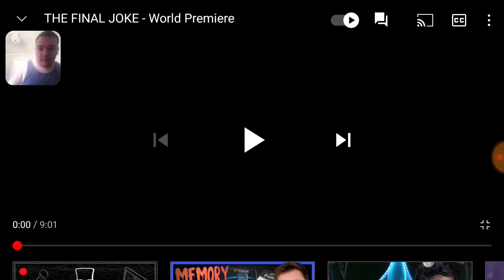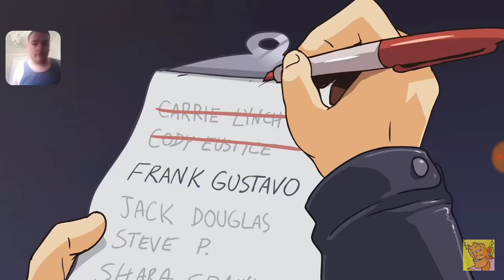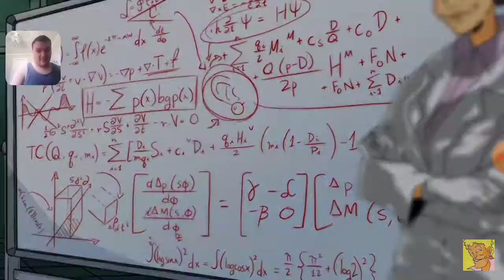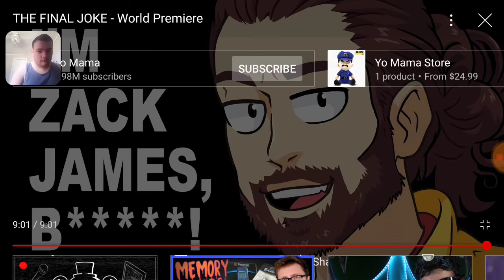EXE REACTS: The Final Yo Mama Joke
Today, we react to the final yo mama joke and its real "intresting"

(EXE REACTS #42)